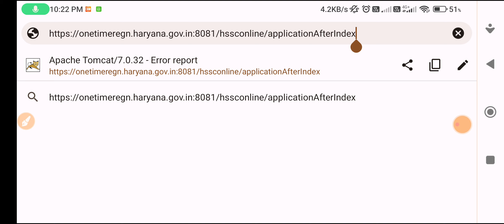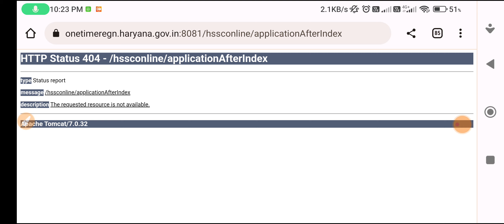CET धमाका CET Mains Exam के फॉर्म भरने शुरू ।।। खुशखबरी ।।। कैसे भरने है वो आप यहां देख लें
hssc cet mains form link